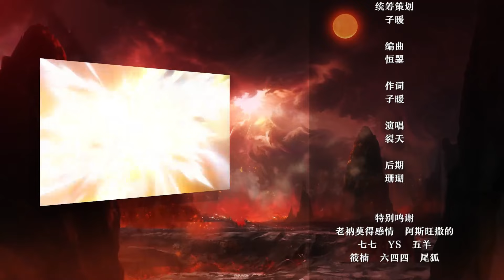【ENG SUB】逆天邪神 | Agaist the Gods | 第2季 第15集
逆天邪神 | Against the Gods | 第1季

※ 一代天才玄脉受损成为废物，家族摒弃，世人嘲笑，甚至新婚之夜遭人毒害……玄天至宝，轮回镜现，逆天改命，重启人生，带着仇恨与遗憾，誓要登顶力量的巅峰！！

※ Adapted from the best-selling novel of the same name, this is the story of a young man striving with gods and moving heaven and earth. This is a story of he who is determined to rule the world.